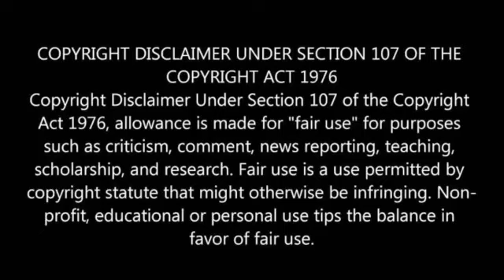Vaathi Movie Box Office Collection Day 18 | Dhanush | Samuthaya | Vaathi Box Office Day Eighteen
Vaathi Movie Box Office Collection World Wide Day 18

Vaathi Box Office Collection Day Eighteen

Vaathi Super

Vaathi Mega Blockbuster Hit Hit

Vaathi Tamil Movie

Vaathi Tamil Movie Review

Vaathi Tamil Movie Hit

Vaathi

Vaathi Tamil Movie Box Office Collection